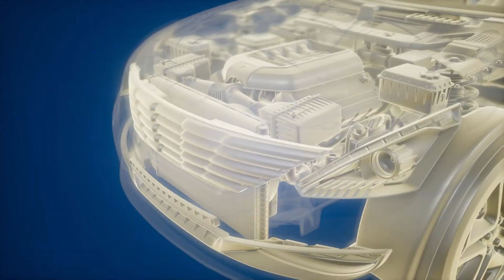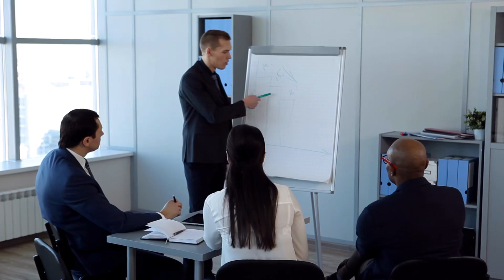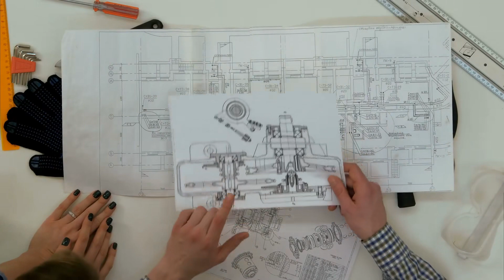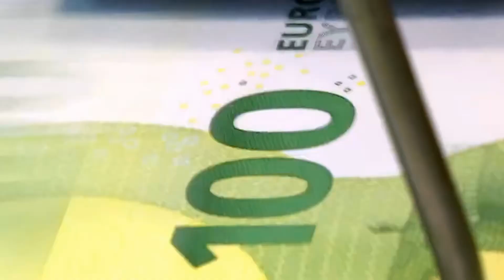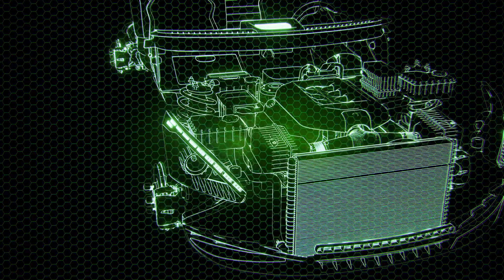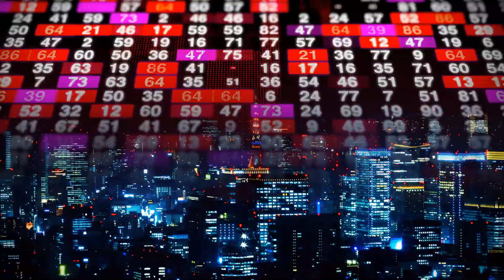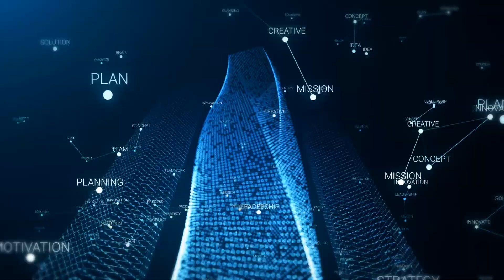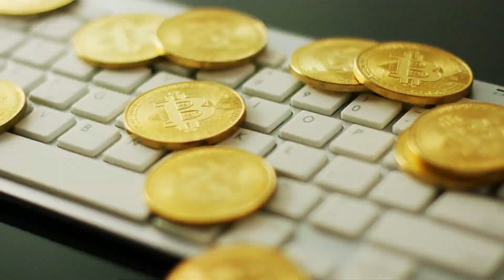Tập 10 | Hậu Cung Chúng Ta Thiếu Tuấn Nam Audio | Chương 91 - 100 | Ngôn Tình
⭐ Quyền lợi: Yêu cầu làm Full bất kỳ bộ truyện nào:
Truyện: HẬU CUNG CHÚNG TA THIẾU TUẤN NAM Tập 10
Tác giả: Lãn Ly Hôn
Thể loại: Ngôn Tình, Nữ Tôn
Identifier: 63f5be2befbdcab7d15f46e0

Chi tiết các chương:
00:00:00 Chương 91 : Thứ 91 chương dùng giết chóc thề chết canh giữ
00:19:39 Chương 92 : Thứ 92 chương nữ hoàng không tốt đương
00:35:21 Chương 93 : Thứ 93 chương họa thủy quốc quân
00:54:51 Chương 94 : Thứ 94 chương dẫn quân nhập úng
01:10:17 Chương 95 : Thứ 95 chương ngọt ngào giày vò
01:29:44 Chương 96 : Thứ 96 chương ai hạ sát chiêu
01:41:16 Chương 97 : Thứ 97 chương gắn bó như môi với răng
01:52:28 Chương 98 : Thứ 98 chương một hòn đá ném hai con chim
02:11:16 Chương 99 : Thứ 99 chương hoang đường lý do
02:22:46 Chương 100 : Thứ 100 chương hoàng hậu nương nương giá đáo

Any copyright complaints or suggestions please contact admin